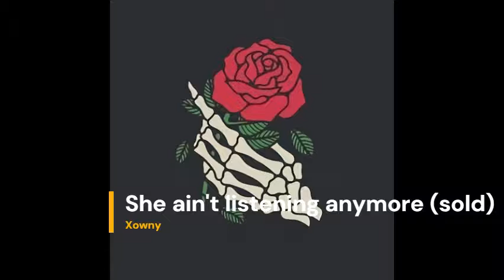she ain't listening anymore sold by xowny (no copyright music)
🛑🚀 The best free author music channel to download.Music free library ab✅🔊
🛑🚀El mejor canal de musica libre de autor para descargar✅🔊

This beat can't be used anymore since it got exclusively sold.

she ain't listening anymore (sold) de xowny está publicada bajo una  licencia Creative Commons.